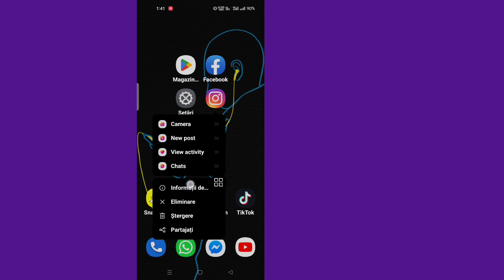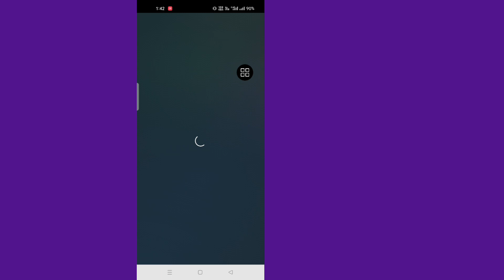Cum să remediați actualizarea Instagram Messenger nu se afișează / funcționează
Cum să remediați actualizarea Instagram Messenger nu se afișează / funcționează |  Pictograma Instagram Messenger nu se afișează

 Voi arăta cum să remediați actualizarea Instagram Messenger care nu se afișează |  Remediați pictograma Instagram Messenger nu se afișează.  Aceasta este căutată deoarece actualizarea Instagram messenger nu funcționează Android și cum să remediați pictograma Instagram messenger care nu se afișează.  Pentru a remedia pictograma Instagram messenger care nu se afișează, urmați procedura de mai jos: